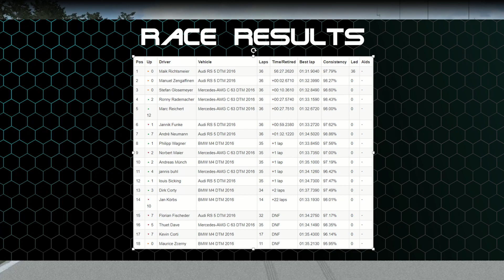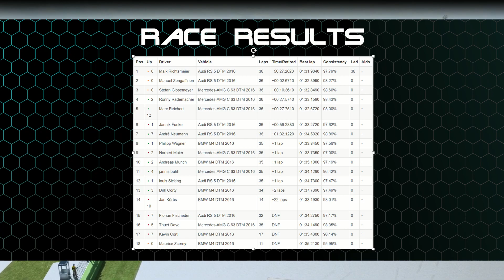RaceRoom with Oculus Rift | VTM Liga @ Hockenheim POV | [GER] [FHD]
►Das ist der Saisonauftakt in die VTM Liga. Dieses mal mit Punkten und Teamwertung als auch Bestbesetzung was die Division 1 angeht. Leider fuhr ich meiner Form hinterher und konnte lediglich versuchen mit Konstanz zu punkten. Dass das nicht minder spannend war, ist Marc und Manuel zu verdanken, die mir die Hölle heiß gemacht haben.

► Plattform: PC

CPU: - Ryzen R7 1700 @ 4,0 Ghz
Graka: - Zotac GTX 1080
RAM: - GSkill 32 GB DDR4 3200
Festplatten: - SSD1: 480GB + SSD2: 240GB
Mainboard: - ASRock x370 Killer
Case: - In Win 805 (sieht mega nice aus)
Der Rest läuft auf einem NAS (4TB)

Racing Setup:
Monitor: - ASUS MX34V + Acer XF270HU
Lenkrad: - Fanatec GT3 RS
Pedals: - Fanatec CSP (erste Generation)
... alles am Playseat dran

Perepherie:
VR: Oculus Rift mit Oculus Touch
Maus: - Steelseries Sensei
Tastatur: - Logitech Illuminati
WebCam: - Logitech C920
Micro: - Samson G-Track
Kopfhörer: Audeze LCD2